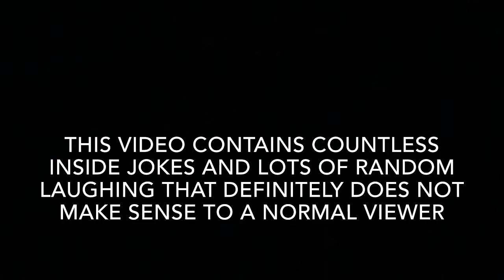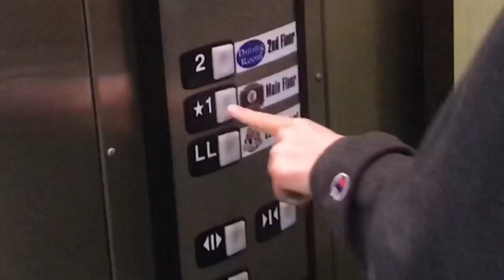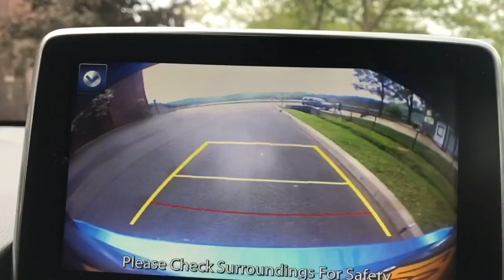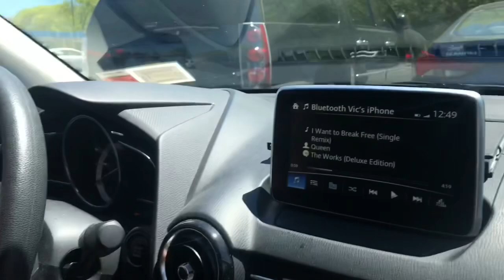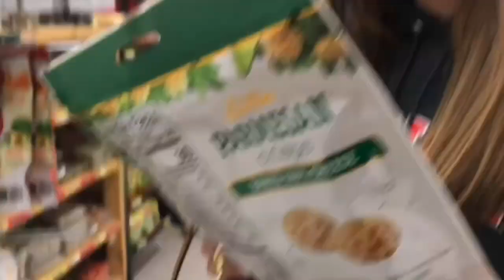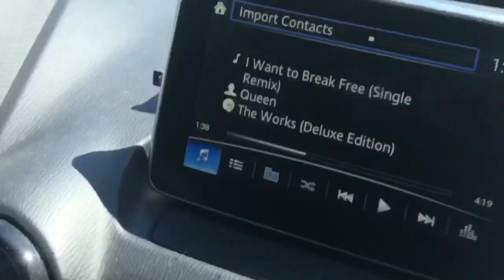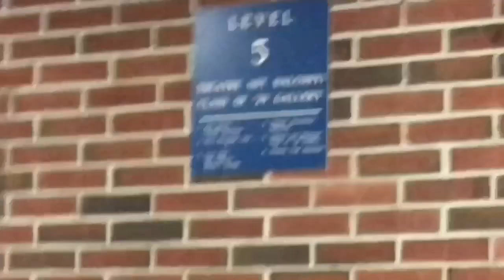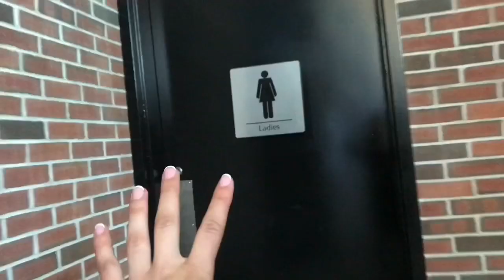Softball Practice And A Concert at West Point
Had softball practice in the morning at West Point and Grace’s mom had a concert later in the day so we decided to spend the day on post.